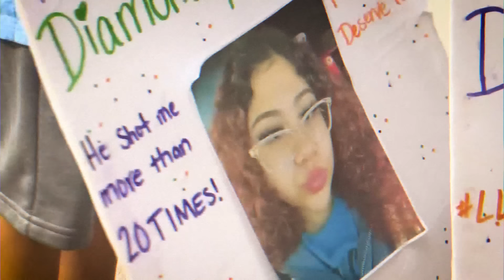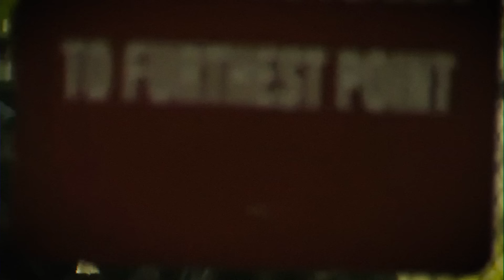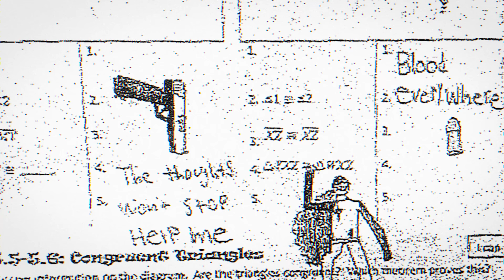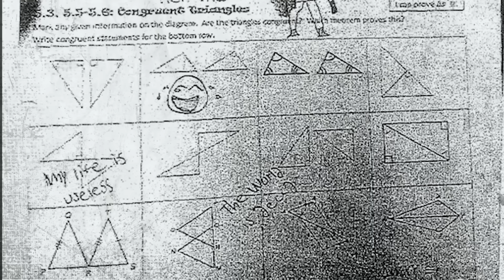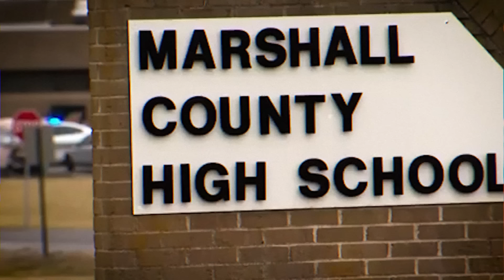Evil Kids Instantly Killed In Court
Youngest Killers Attacked By Parents In The Courtroom